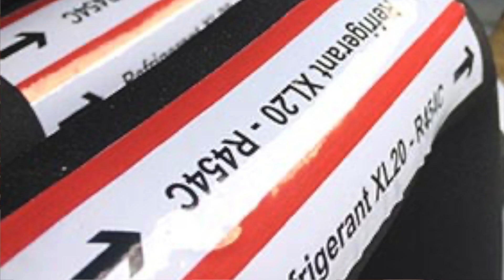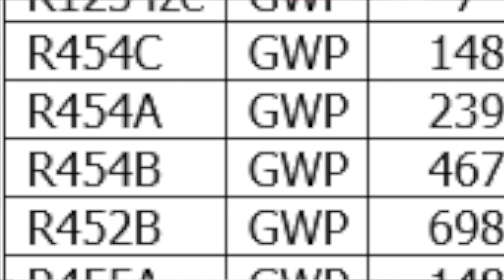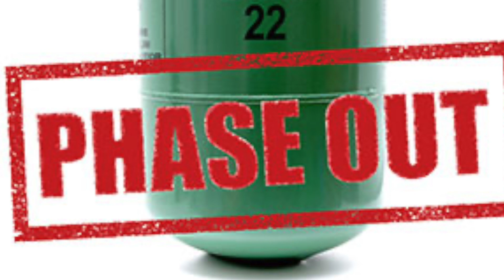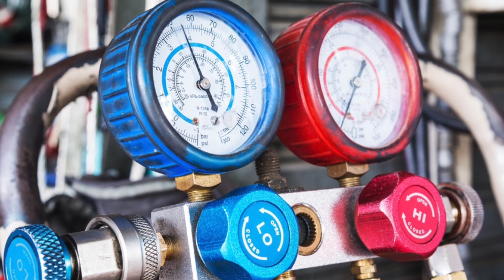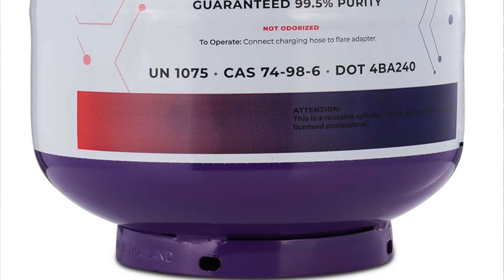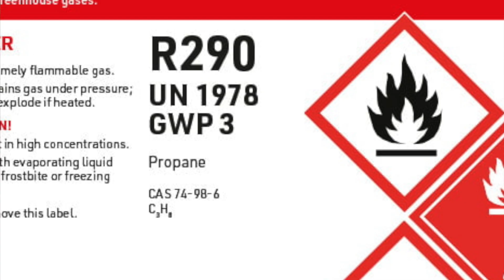2 NEW Refrigerants!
@DaikinEurope introduced products with two new refrigerants to the HVAC industry recently. This comes on the heels of the phase-down of 410a refrigerant and HVAC manufacturers already working on products in the US with R32 and R454B refrigerants in them. These newer products being rolled out in Belgium will have R454C and R290 in them. In this video, Joshua Griffin shares some of the reasons this matters to us in America and what this could mean for the industry as a whole.  He also explores some of the reasons why this is a good thing for the environment and the consumer!

Chapters
0:00 Intro: Refrigerants in Europe
0:29 Phase Down of 410a and new refrigerants
1:25 Money
2:00 R454C and R290
2:47 GWP
3:51 Flammable Refrigerants
4:27 Lower Pressures
5:22 Daikin Europe
5:46 New Refrigerants
6:04 R290
7:32 Europe
8:22 Try for a Permanent solution
8:38 DIY HVAC
9:19 Good for environment = Unsafe
9:34 Outro